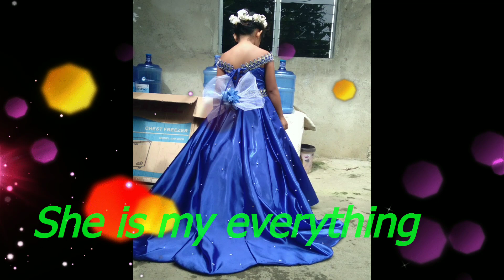Meet Me, my wife and three.